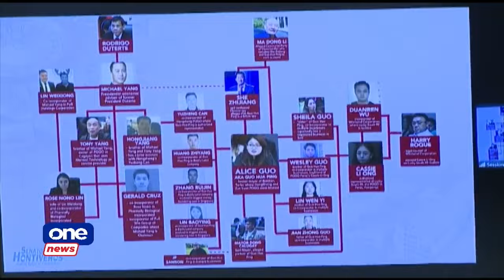One News Now | Hontiveros: Some POGOs used to spread fake news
• Chua: OVP accountable on alleged misuse of confidential funds
• Hontiveros: Some POGOs were used to spread fake news
• Guo absent on last day of Senate POGO hearing
• Filipino fugitive to be deported from Indonesia today
• Woman in Florida sentenced to 25 years after killing African-American neighbor
• PH business community takes part in BusinessWorld forecast 2025 forum